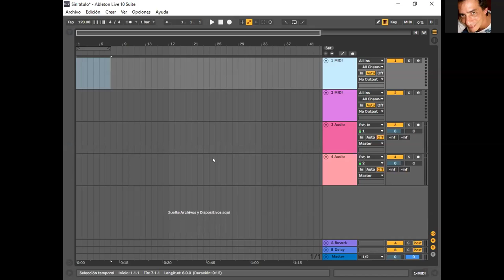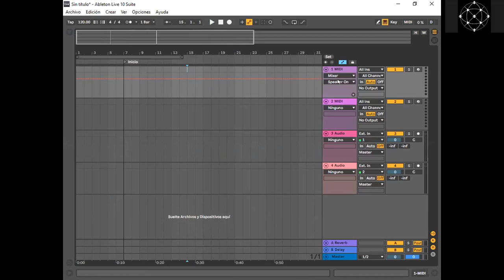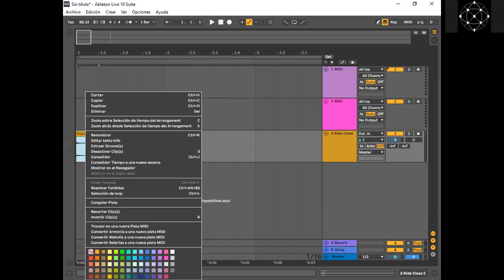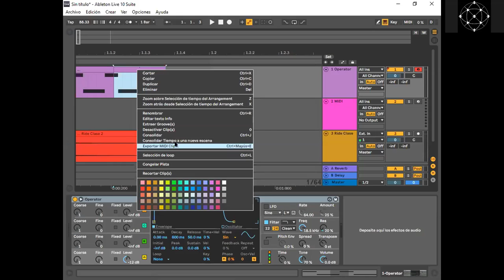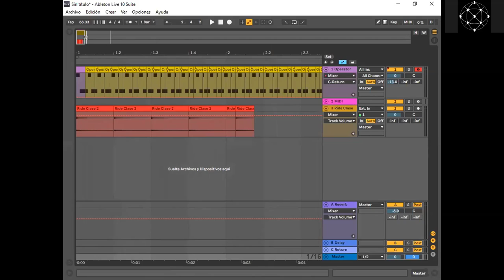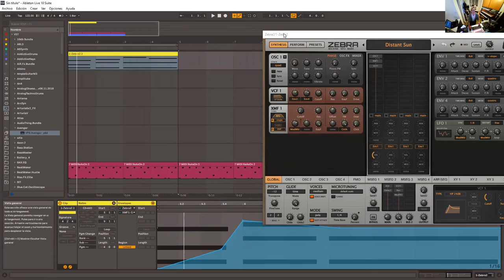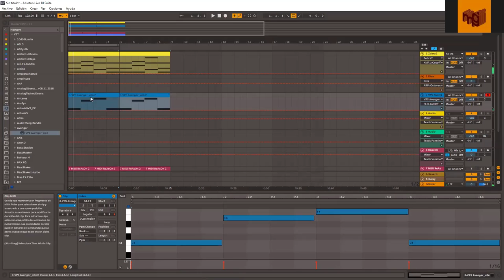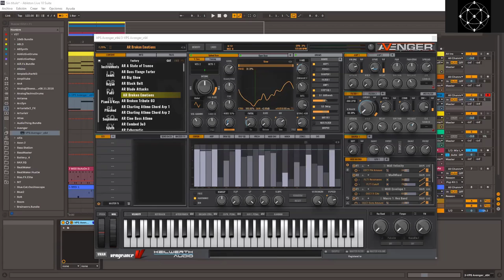Curso Inicial Ableton Live CLASE 2 15 04 2020